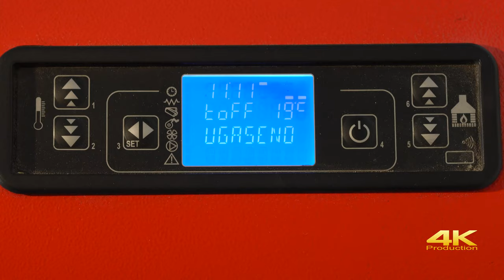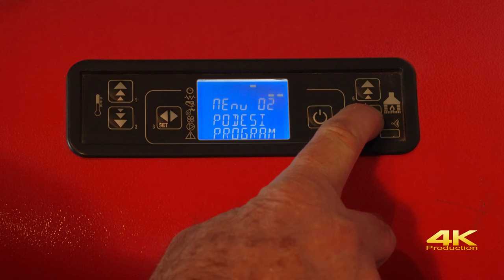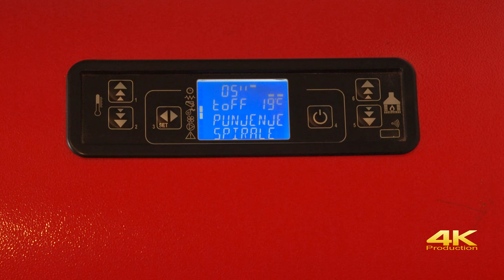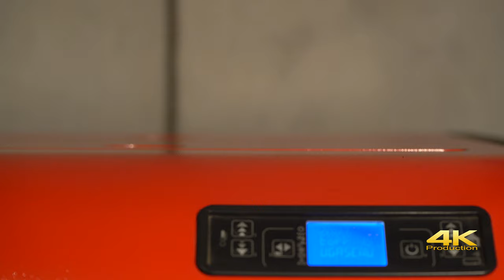Čišćenje kotla na pelet ThermoFLUX Interio 15 i 22 nakon završetka sezone grijanja - (4K)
Čišćenje kotla na pelet ThermoFLUX Interio 15 i 22 nakon završetka sezone grijanja i njegova zaštita.
Čišćenje ovog modela kotla je slično modelima drugih proizvođača.

Boiler Cleaning Pellet ThermoFLUX Interio 15 and 22
after end of Season the use of central heating and its protection.
Cleaning this model of boiler is similar models from other manufacturers.